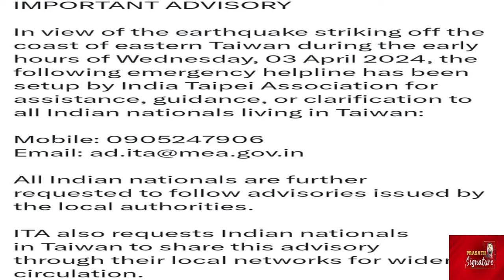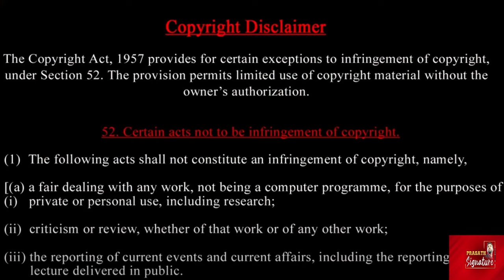நிலநடுக்கத்தால் சுனாமி பயம்- எந்தெந்த இடங்களுக்கு ஆபத்து ? its not a movie videos- Real scenes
நிலநடுக்கத்தால் சுனாமி பயம்- எந்தெந்த இடங்களுக்கு ஆபத்து ?  Taiwan earthquake: Buildings damaged, tsunami warning issued- its not a movie videos- Real scenes

Prasath signature

A tsunami warning has been issued after an earthquake shook buildings in Taipei, the capital of Taiwan, at about 7:58 a.m. local time Wednesday morning. The temblor measured 7.4 in magnitude, according to the US Geological Survey. Prasath signature  reports.